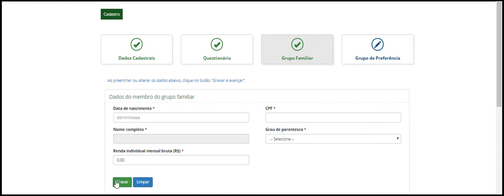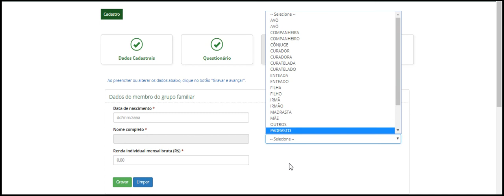Fies ajustando hoje parte 1